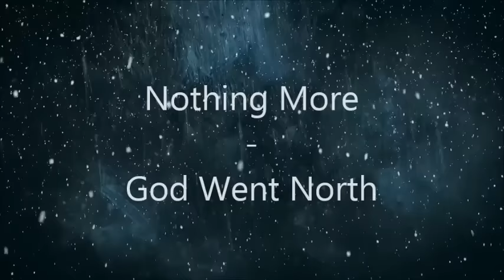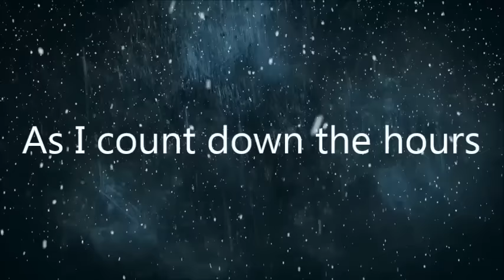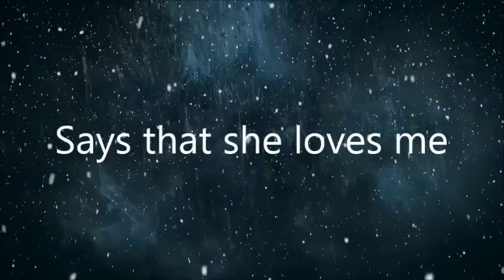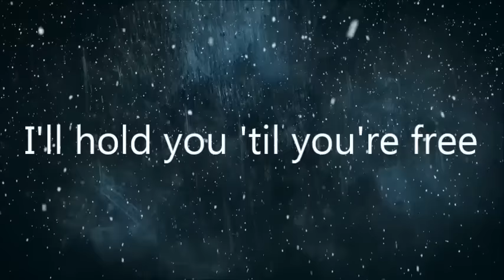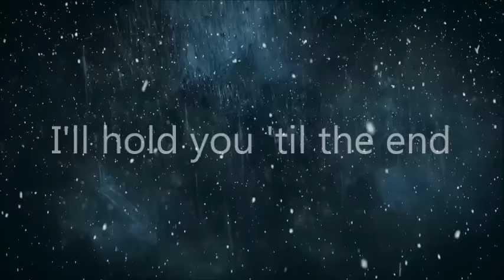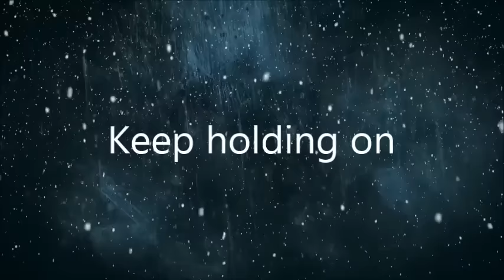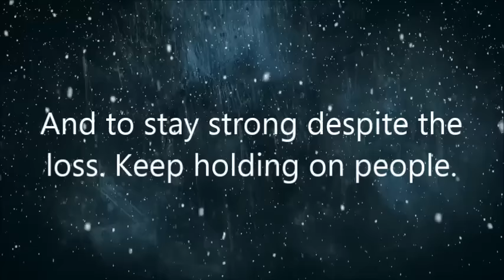Nothing More - God Went North (Lyrics)